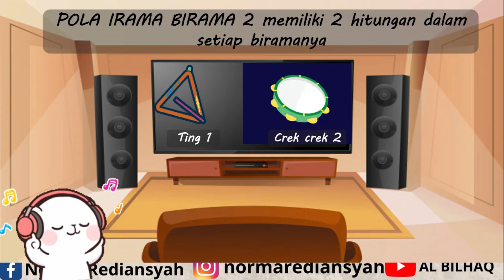Pola Birama SBDP Kelas 3 Tema 4 Subtema 1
Birama berperan sangat penting dalam seni musik. Namun, tahukah kamu apa itu birama? ayo temukan jawabannya dalam video berikut ini.